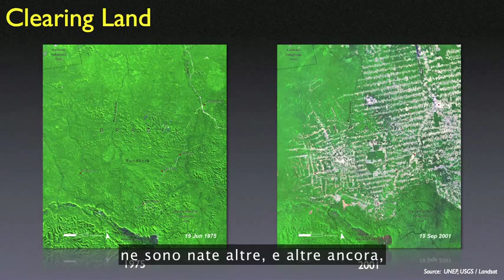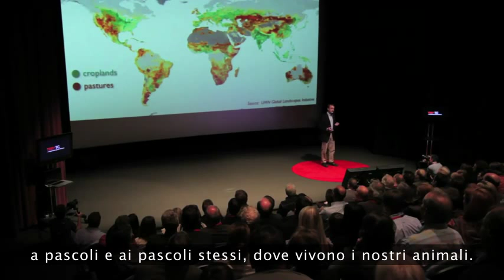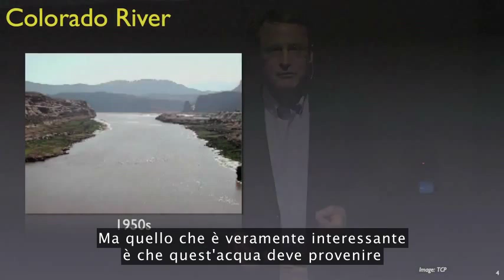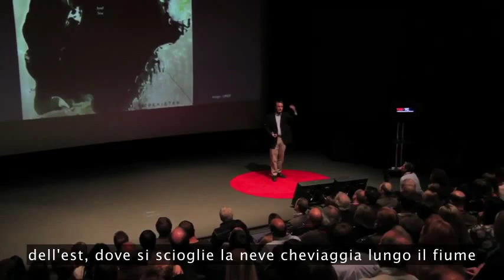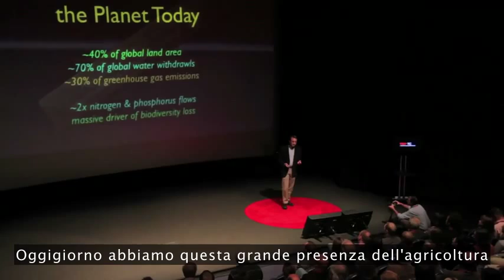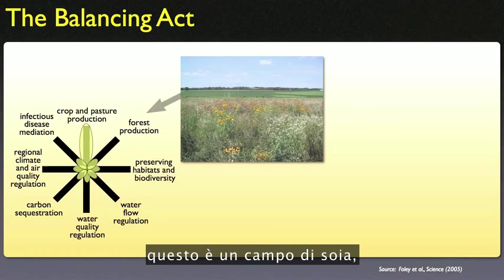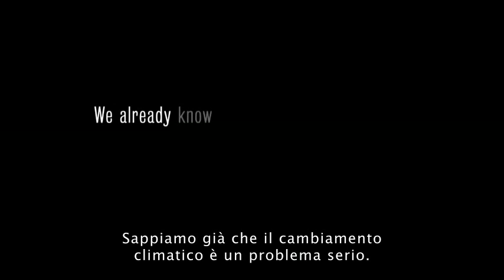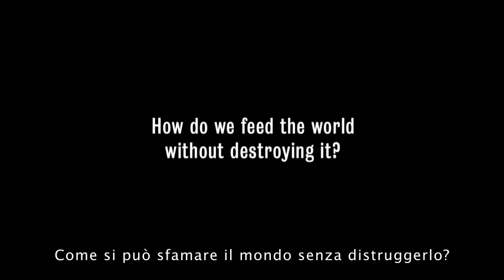L'altra scomoda verità - Jonathan Foley | TED (sub ita)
Una richiesta esorbitante di cibo significa che l'agricoltura è diventata la chiave del cambiamento climatico, della perdita della biodiversità e della distruzione ambientale.
Nell'ottobre 2010, al TEDxTC Jonathan Foley - che nelle sue ricerche si concentra sul complesso rapporto tra i sistemi ambientali globali e la civiltà umana, analizzando i cambiamenti dovuti allo sfruttamento del suolo, degli ecosistemi e delle risorse di tutto il mondo - mostra il motivo per cui abbiamo disperatamente bisogno di cominciare una "terracUltura"...

È un peccato che Foley non sia, o fosse, a conoscenza della PERMACULTURA: un chiaro esempio applicato in diverse parti del mondo di gestione sostenibile degli spazi e delle risorse, attraverso una costante osservazione e progettazione permanente. La differenza sostanziale è che la Permacultura riguarda sì l'agricoltura, la gestione del suolo e l'approvvigionamento di cibo, ma riguarda anche l'architettura, l'educazione, il rispetto e la dignità... e molto altro!

Per saperne di più ti invitiamo a partecipare al corso di progettazione in permacultura, dal 18 al 29 luglio 2015 nel lazio, per tutte le info